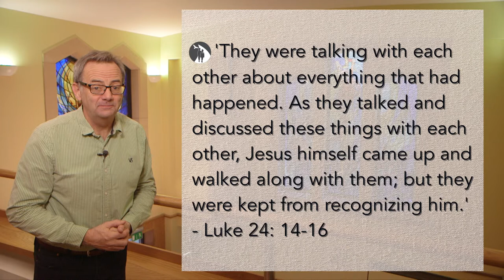Shoulder to shoulder